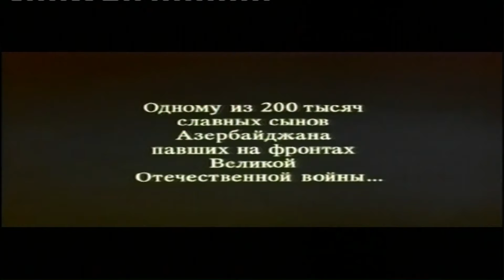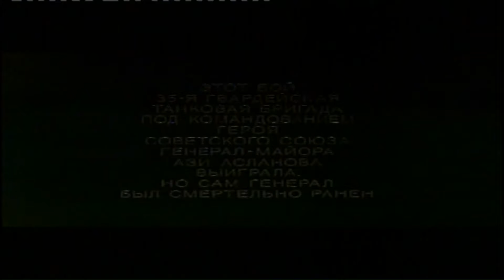Sizi dünyalar qədər sevirdim (1985)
12+
Burada hadisələr I Pribaltika cəbhəsində axırıncı döyüş zamanı həlak olmuş Həzi Aslanovun ömrünün son günlərində cərəyan edir.

Rejissor: Rasim İsmayılov
Ssenari müəllifi: Ramiz Fətəliyev
Operator: Valeri Kərimov
Rəssam: Nadir Zeynalov
Bəstəkar: Aqşin Əlizadə
Baş rollarda: Ramiz Novruzov, Viktor Tarasov, Aleksandr Denisov, Şahmar Ələkbərov

İstehsalçı: "Azərbaycanfilm" kinostudiyası
İlk baxış tarixi: 29 dekabr 1985